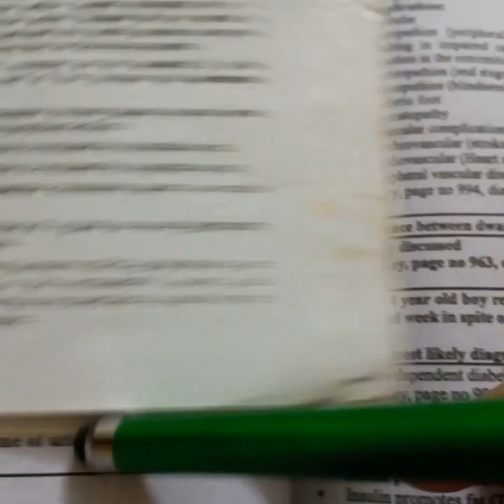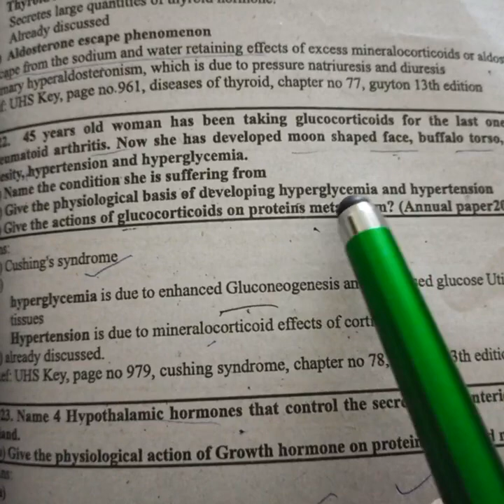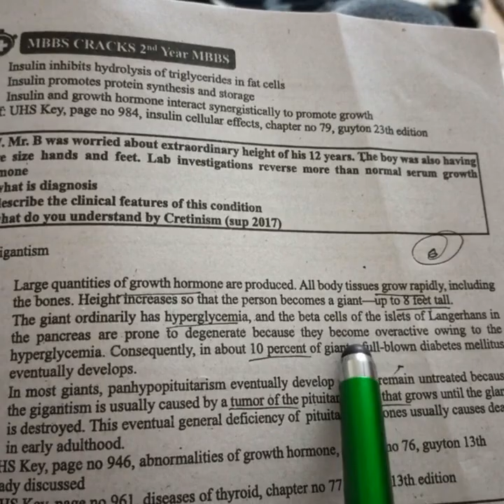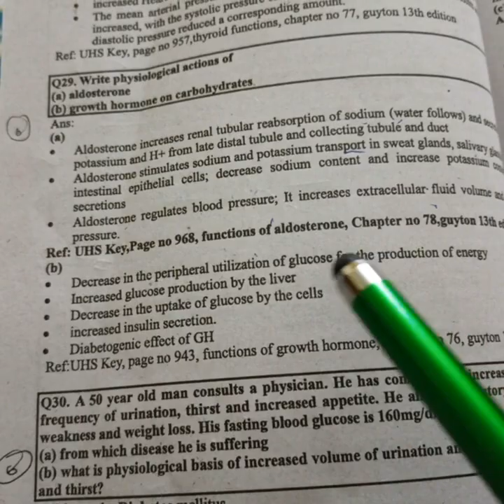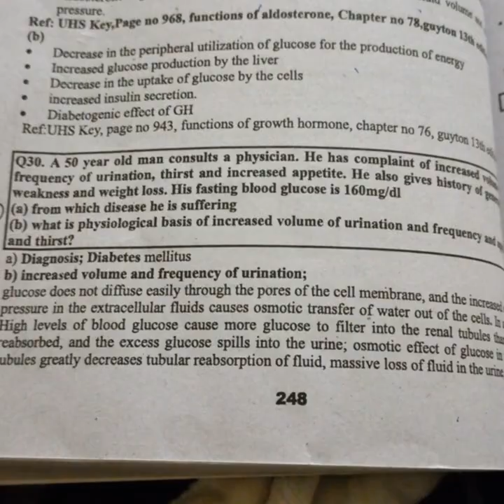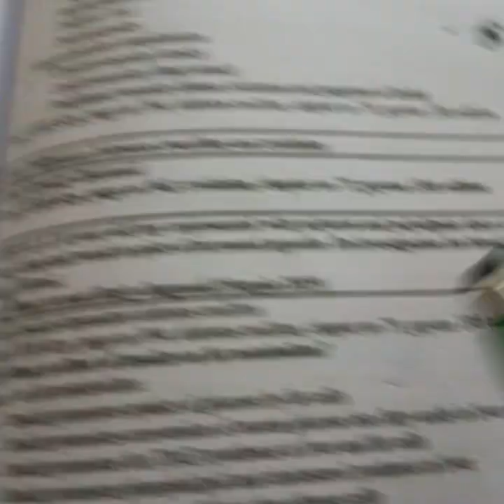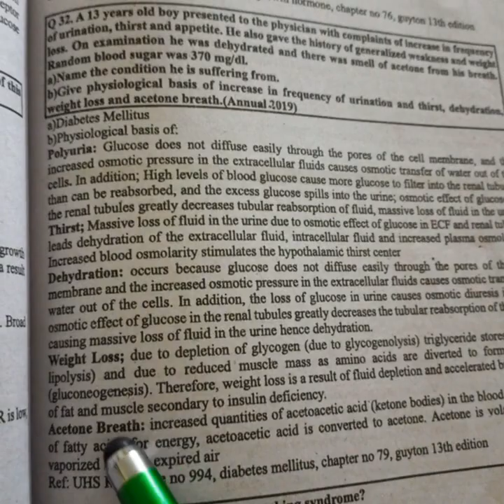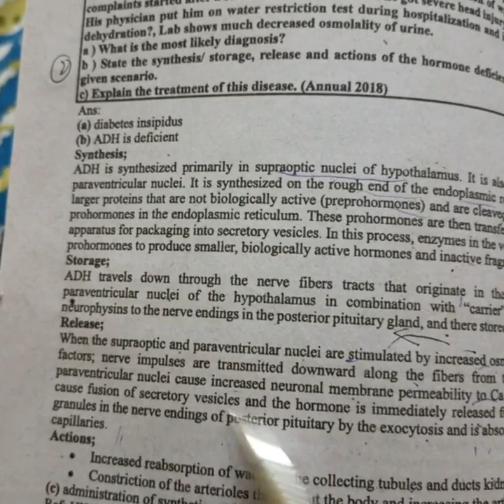ENDOCRINE PHYSIOLOGY PAST UQS PART 4